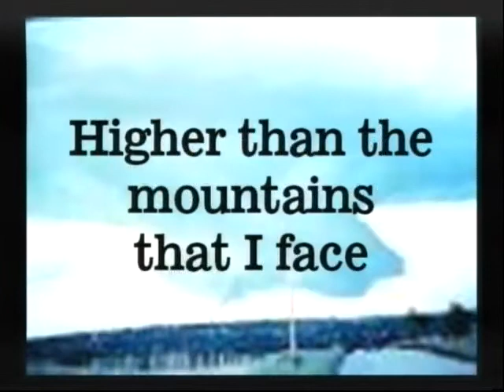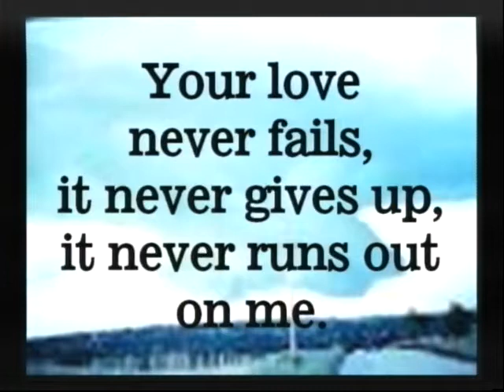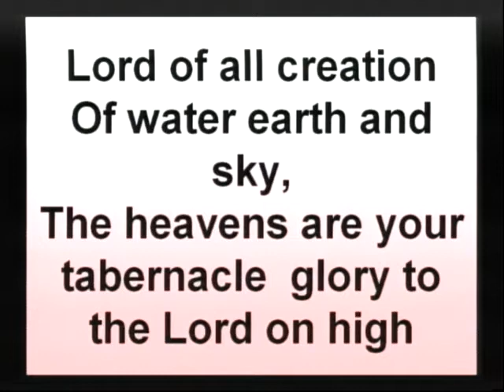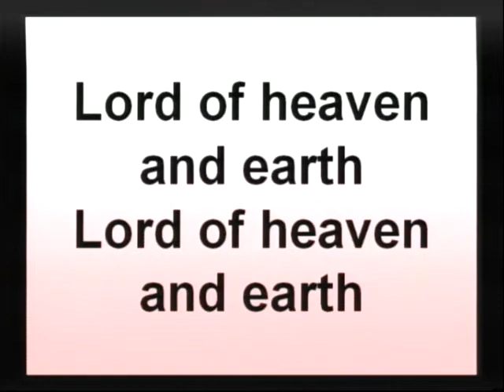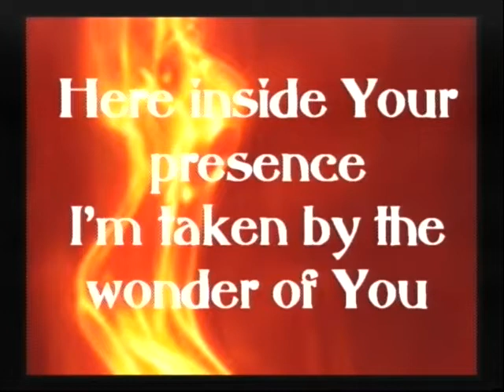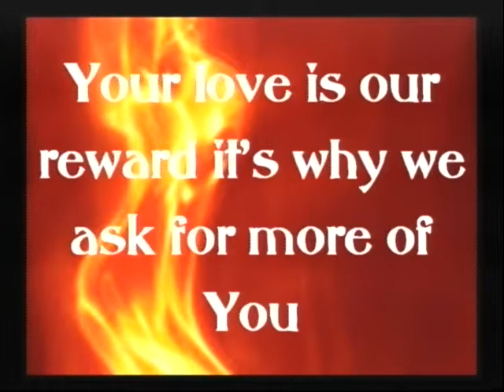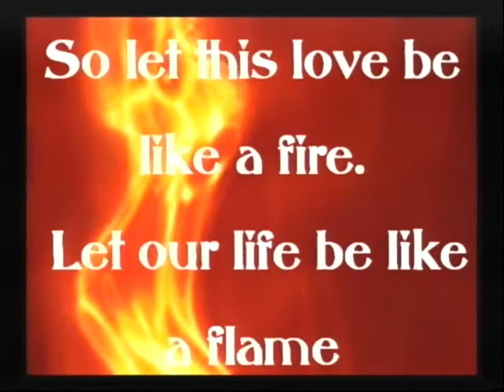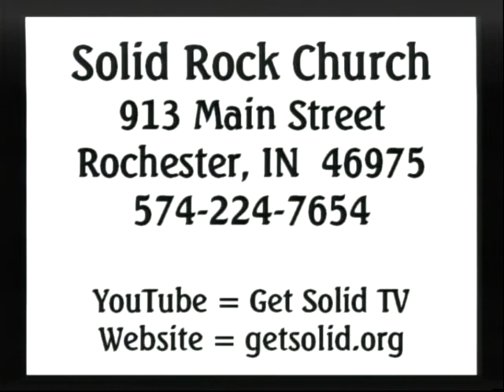10/10/2021 Solid Rock Church Service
Solid Rock Church Service from 10/10/2021 with Pastor Todd Rhymer. Join us in reading Acts Chapter 25!